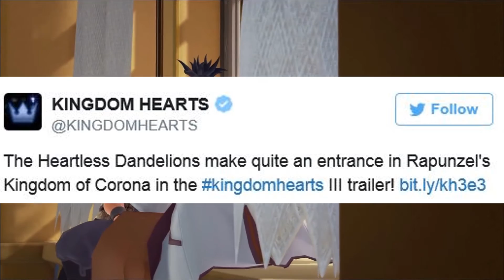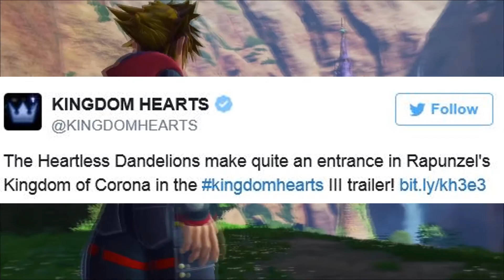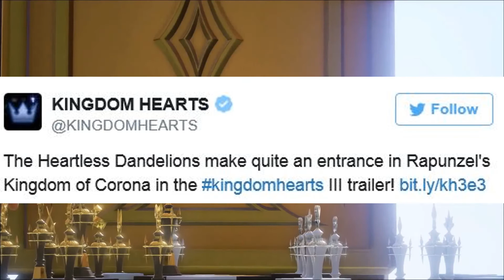KINGDOM HEARTS 3: TANGLED WORLD TITTLED BY OFFICIAL TWITTER?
New videos could drop at anytime and i'm sure you wouldn't want to miss out! Leave feedback in the comments, and dumbs up to help the channel grow!!